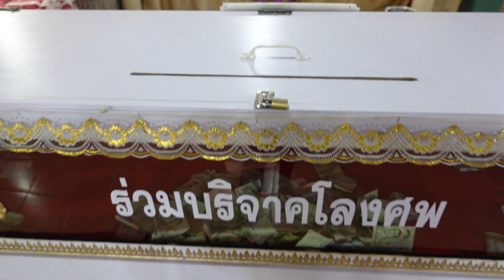อลังการถ้ำพญานาค วัดมณีวงศ์ นครนายก เที่ยวทำบุญ